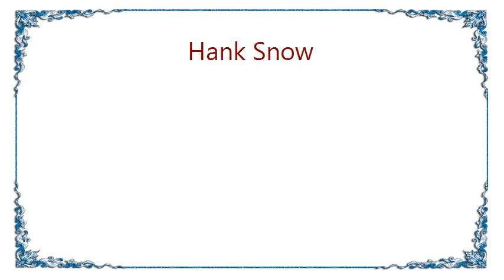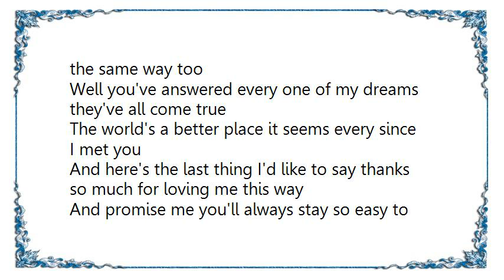Hank Snow - You're Easy to Love Lyrics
[Lyrics Hank Snow - You're Easy to Love]
Well it's easy for me to be true depend on me
I'll always be faithful to you honey you just wait and see
I'll never have a roving eye my love for you will never die
And honey here's the reason why you're easy to love
You made me happy as I could be I'm satisfied
I hope you're just as happy with me you know how much I've always tried
Here's another thing for you to know my love for you is going to grow
And every day I'm going to show you're easy to love
It makes me oh so proud just to be with you
And it's a mighty good feeling to know you feel the same way too
Well you've answered every one of my dreams they've all come true
The world's a better place it seems every since I met you
And here's the last thing I'd like to say thanks so much for loving me this way
And promise me you'll always stay so easy to love
[ guitar ]
And here's the last thing...
You're easy to love so easy to love